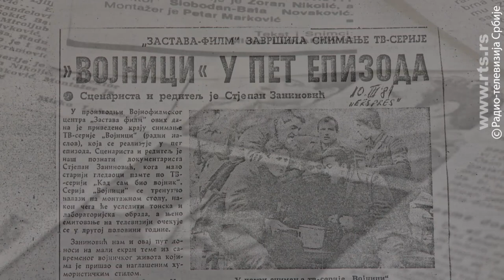Emisija Dozvolite: Sećanje na vojnika Đorđa Balaševića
Tokom služenja vojnog roka u JNA Đorđe Balašević je glumio u seriji "Vojnici" za koju je i komponovao muziku.

Inserti iz populatne TV serije "Vojnici" ( 1981). Scenario i režija: Stjepan Zaninović, Proizvodnja Vojnofilmski centar "Zastava film"